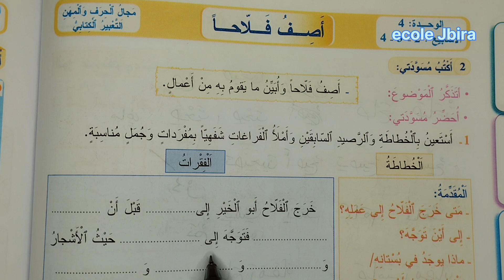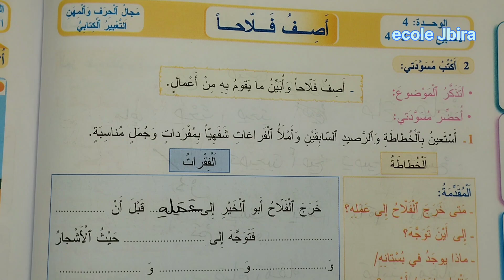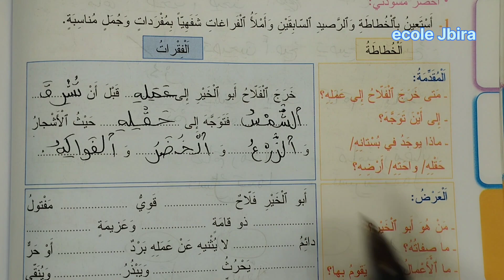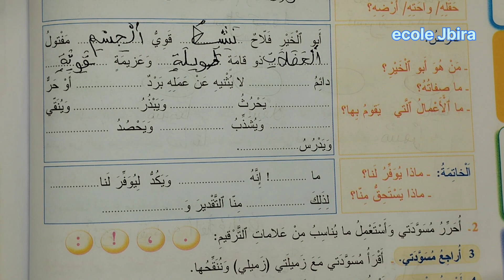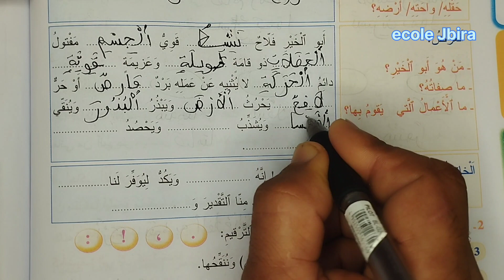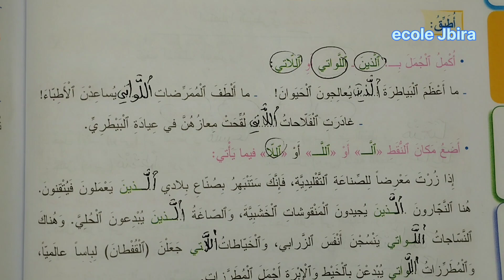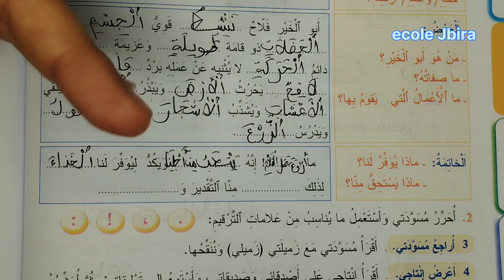في اللغة العربية للسنة الثالثة إبتدائي الصفحة 138 @أصف فلاحا